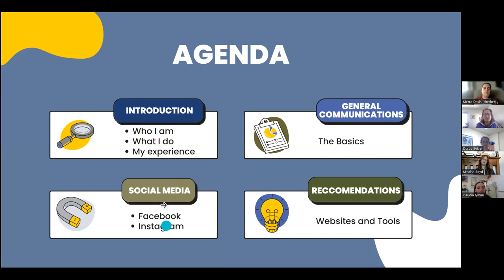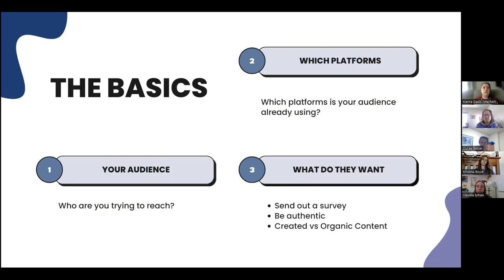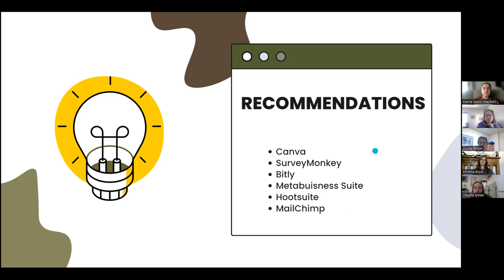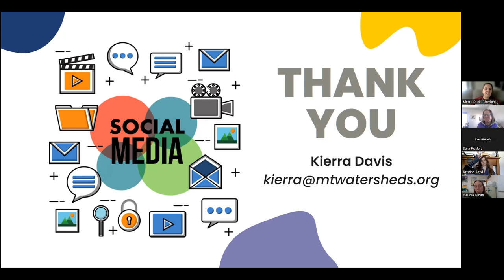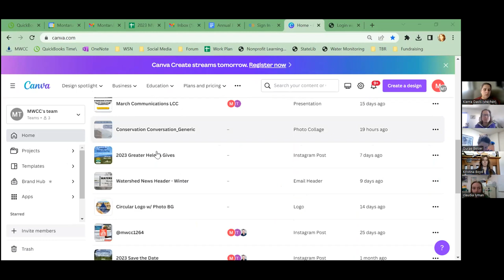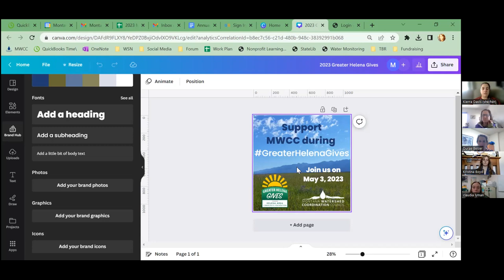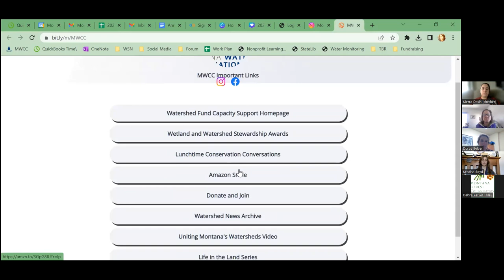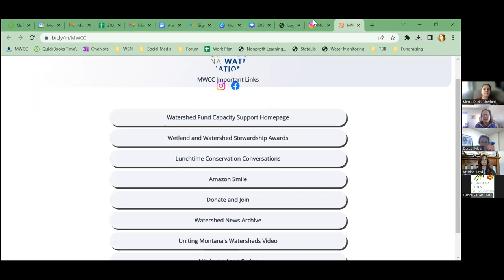Conservation Conversation: Communications Tips and Tricks for Very Small Conservation Organizations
Is your tiny watershed group, conservation district, or nonprofit struggling to share all the important work you’re doing? Does your head spin when you even think about developing content for your website, newsletters, and social media posts amidst your already busy schedule? Nevermind developing an actual communications plan? MWCC feels your pain! Kierra Davis, MWCC’s very part-time Outreach and Communications Coordinator, shared how she juggles all the communications things in just 10 hours a week, and what she’s learned along the way. Followed by a conversation about how our local watershed partners are navigating the world of communications themselves.